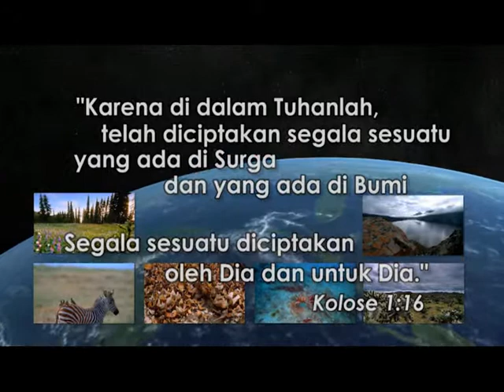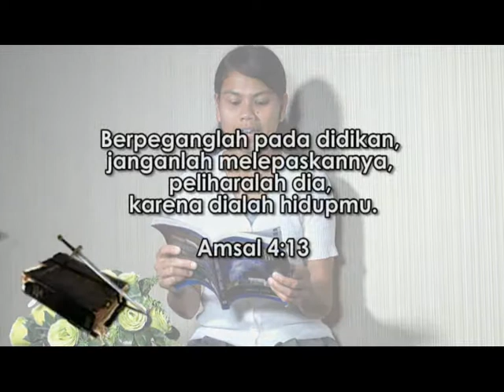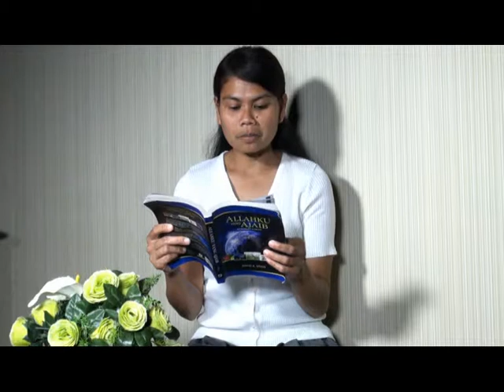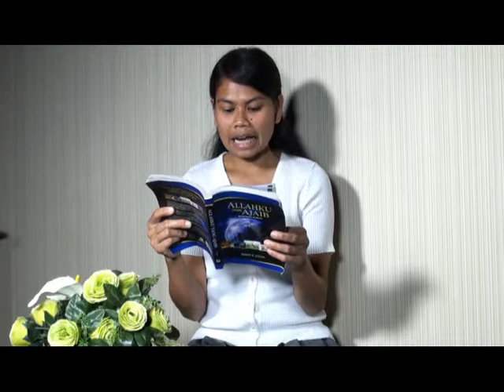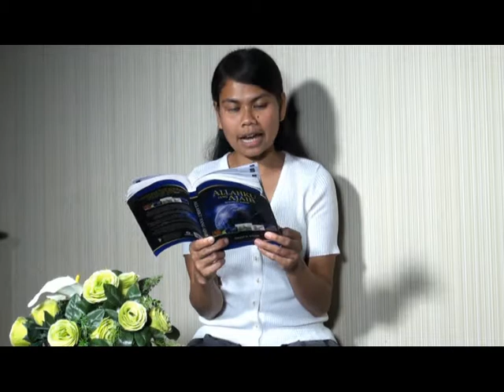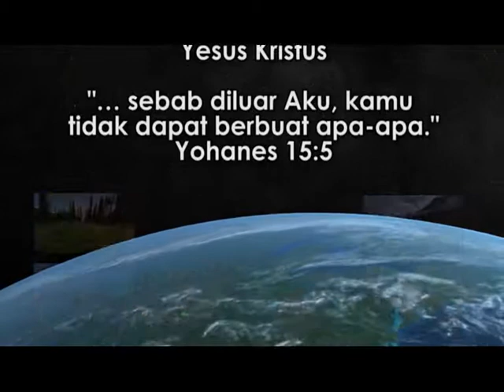"Label Kandungan Nutrisi" - Renungan TUHANKU yang AJAIB : HCBN Indonesia